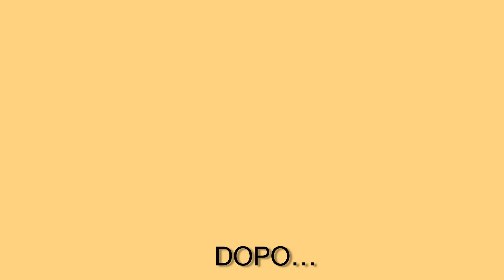Rivoluziono la Mia Postazione per i Video! 🎬✨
Un nuovo inizio ⋆˙⟡˙⋆

↠ Video nuovi ogni Martedì, Giovedì e Domenica alle 14:30, per ispirazioni e momenti relax.

✎Se vi va scrivetemi nei commenti cosa potrei portare nei prossimi video ⟡✧